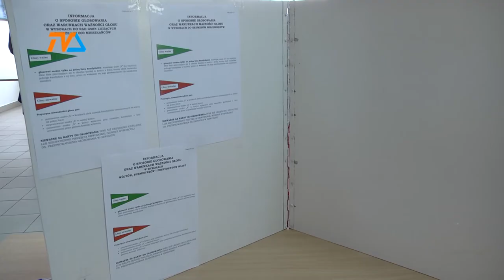10 maja wyborów nie będzie. Komunikat PKW |TVSUWAŁKI